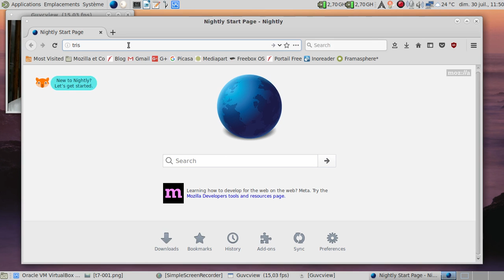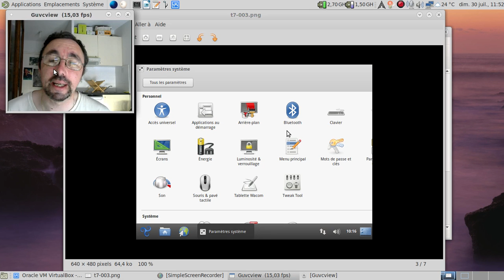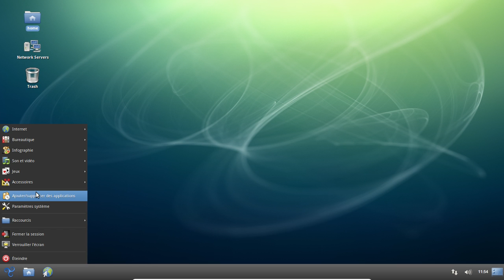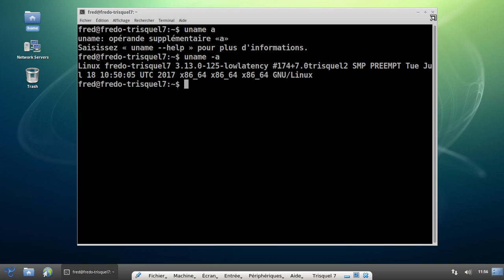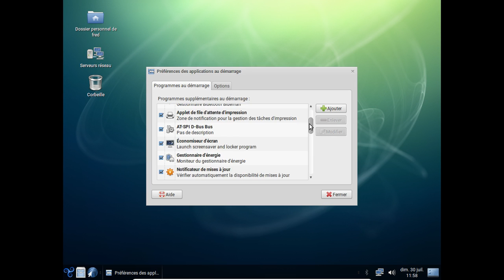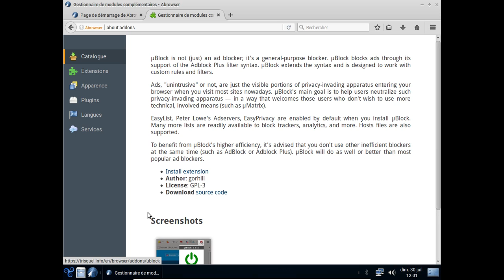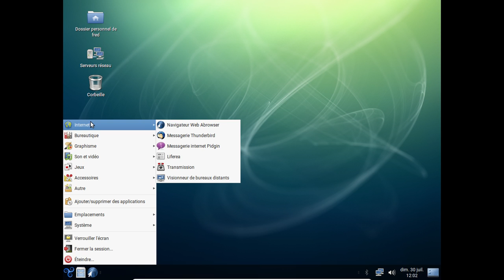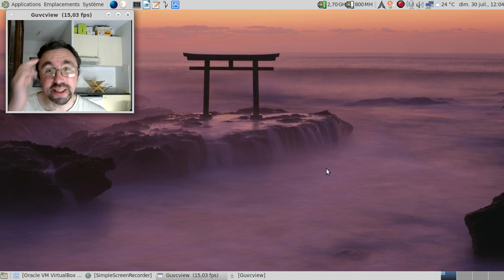Un aperçu de la Trisquel GNU/Linux 8, 33 mois après la sortie de sa version 7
Où en est actuellement la version de développement de la Trisquel GNU/Linux 8... Question intéressante pour les fans de distributions GNU/Linux 100% libre.

Horodatage :

00:30 : allons sur le site de la Trisquel GNU/Linux
00:50 : la page de téléchargement indique que sa version 7 est sortie en novembre 2014...
01:31 : des captures d'écran concernant la Trisquel GNU/Linux 7...
02:30 : lançons la Trisquel GNU/Linux 7
03:46 : LibreOffice 4.2 en 2017 ?!
04:33 : quelle version pour ABrowser, l'empaquetage de Mozilla Firefox ?
04:42 : la version 54 ? C'est du récent, dis donc !
05:04 : le fil du forum concernant les images ISO alpha de la Trisquel GNU/Linux 8
05:14 : et le dépot de récupération des images ISO dont la plus récente au 30 juillet 2017 date du 19 juin 2017
05:42 : et le noyau proposé ?
06:19 : passons à la Trisquel GNU/Linux 8 en cours de développement.
07:03 : l'environnement graphique est chargé...
07:17 : le lecteur d'écran Orca s'est auto-allumé !
08:26 : allez, dodo Orca :)
08:58 : retournons sous Mate-Desktop sans le lecteur d'écran qui nous fait la conversation.
09:26 : Abrowser 54 ?
09:43 : un LibreOffice 5.x en 2017 ? Quelle révolution :)
10:23 : un magasin d'extensions à la présentation spéciale...
10:51 : tentons d'installer µblock origin...
10:57 : oui, j'autorise l'installation !
12:04 : et si on essayait avec AdBlock plus ?
12:14 : pas mieux... Bon, un bug de la version alpha de la Trisquel GNU/Linux 8
13:01 : et le noyau, il date de quand ?
13:08 : oh, un noyau linux 4.4 LTS, ça fait plaisir :)
14:00 : conclusion